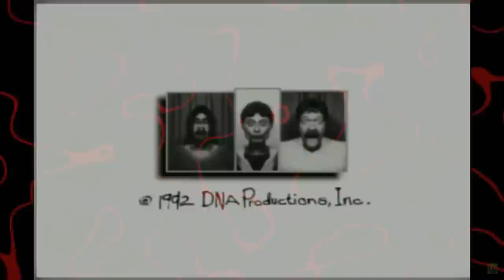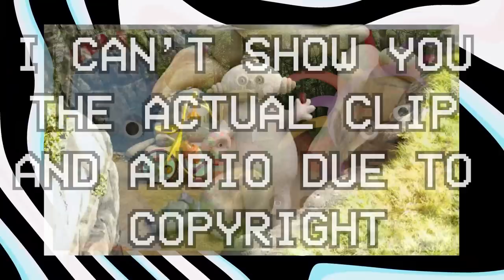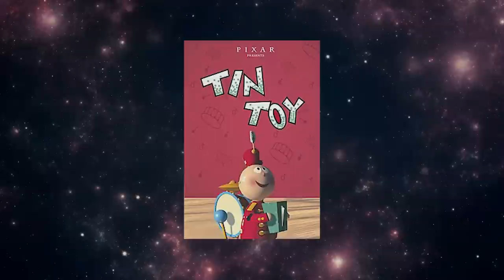The Unintentionally CREEPY Media Iceberg Explained (Part 2)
Welcome to part 2 of the unintentionally creepy media iceberg created by NightOwl19.

I upload multiple videos each week consisting of disturbing topics and other internet oddities!